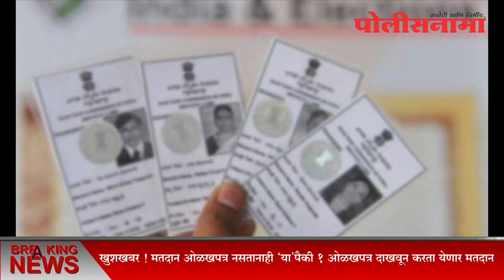खुशखबर ! मतदान ओळखपत्र नसतानाही ‘या’पैकी १ ओळखपत्र दाखवून करता येणार मतदान